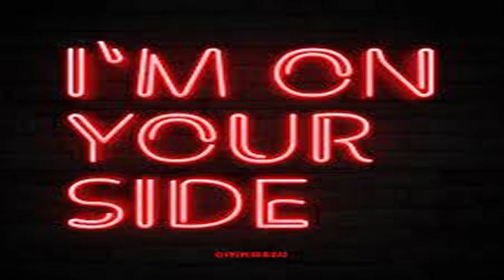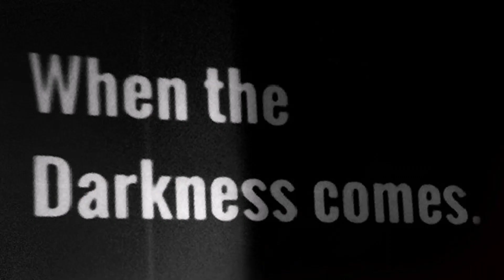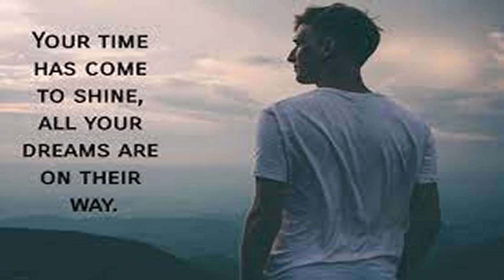Bridge over troubled water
This is my vocal version of Bridge over troubled water, recorded on a Tascam DP006, mixed down using cakewalk, track by Atomic Karaoke.